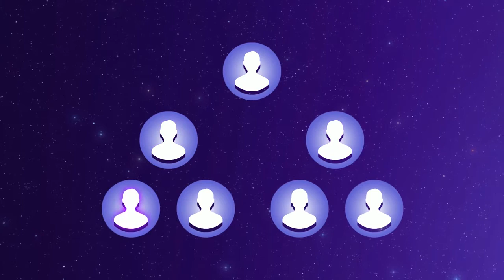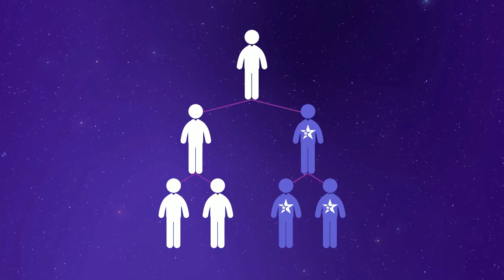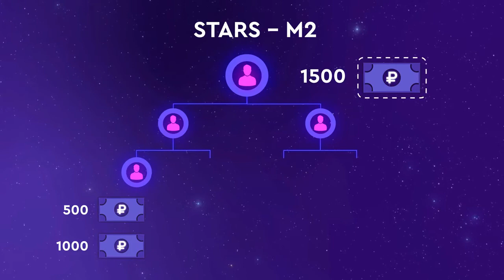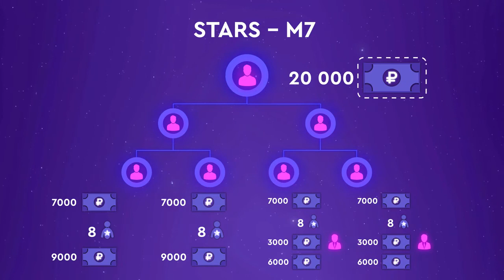STARS - Презентация и Маркетинг платформы STARS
Презентация и Маркетинг платформы STARS